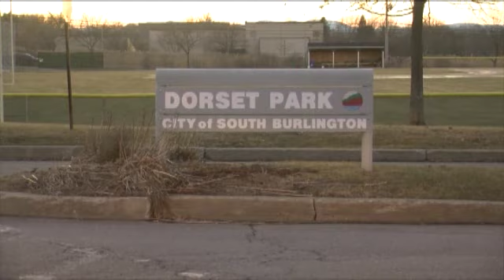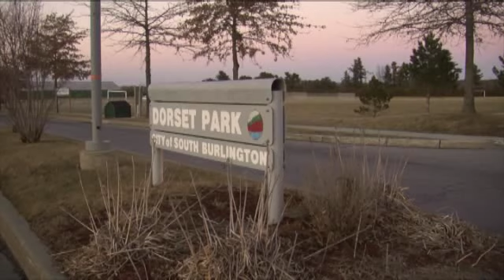Super Bowl Ad Promotes Vt. Veterans Memorial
During Sunday night's Super Bowl, advertisers for everything from sports cars to tortilla chips paid top dollar to air their commercials. A local group hoping to immortalize war veterans at a local park also aired a spot.